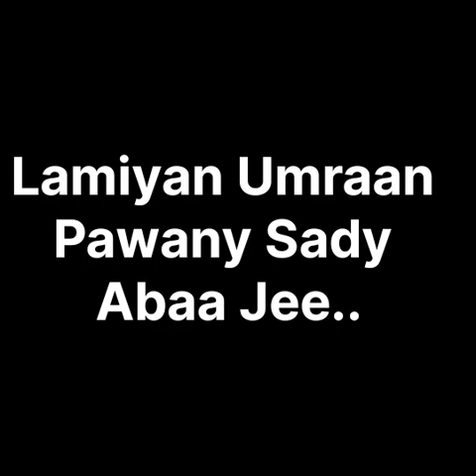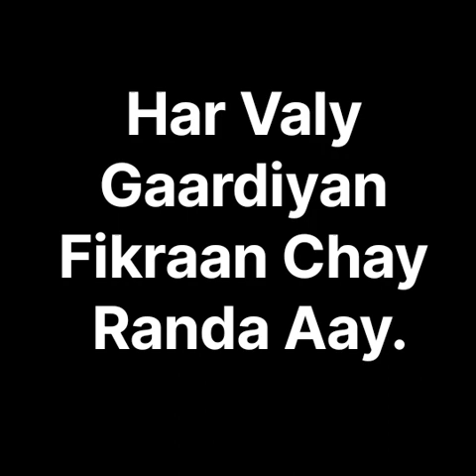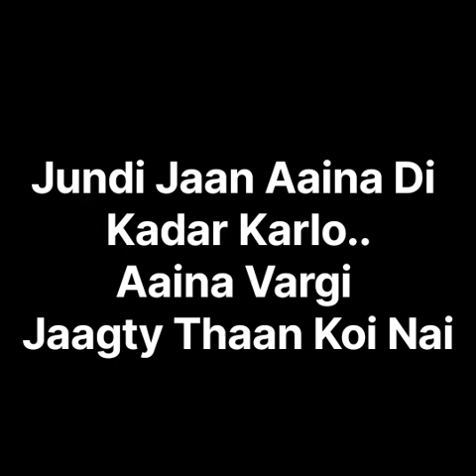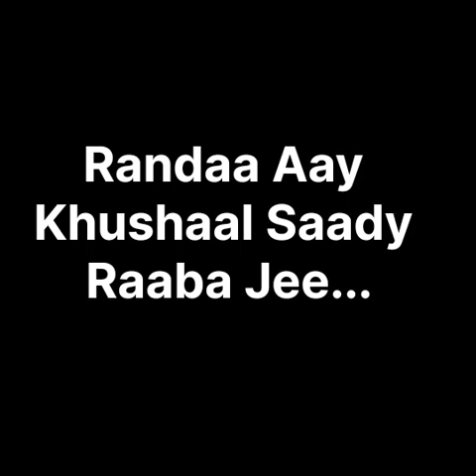Father's Day Abaa jee (Lyrics) by Benyamin Rafique, @masihilyrics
Fathers day Punjabi Masihi Geet
Song:Abaa Jee.
Singer: Benyamin Rafique
Khokhar Studio
Lyrical Masihi Geet & Zaboor

@Masihi geet & zaboor

benyamin Rafique
khokhar studio,
father day song,
abba g,
binyameen Rafique
abbajee by binyamin Rafique